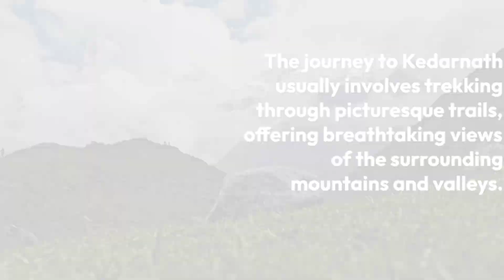Jai Shree Kedar Baba 2024 @Youtube